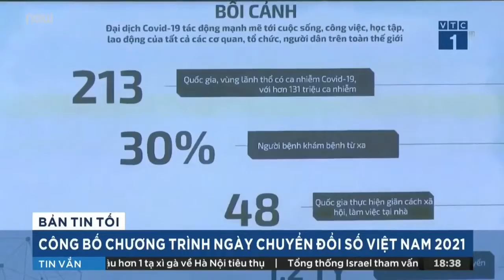VINASA chính thức công bố Chương trình Ngày Chuyển đổi số Việt Nam 2021